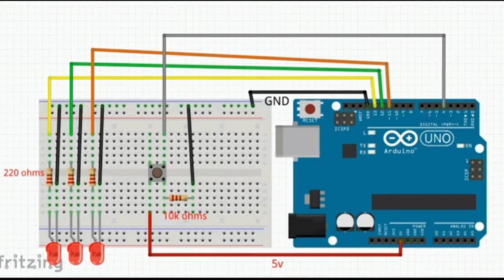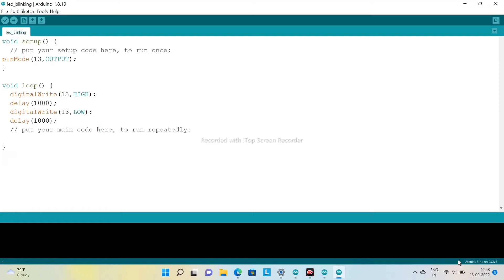Push Button and LED control with the ardiuno(Hindi) |Button se LED kaise chalaye|code in discription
push Button and LED control with the ardiuno||push Button se LED kaise chalaye||code in discription

required material:-
ardiuno uno * 1
RGB Led 3
220 ohm resister 3
10k resister 1
jumper wire
data cable
bread board

your quries:-
🔴👉push button and led control with the ardiuno

🔴👉digital input and output- button and led in hindi

🔴👉control a led with a push button

🔴👉ardiuno push button led project

🔴👉ardiuno tutorial-control a led with a button

thysm for watching